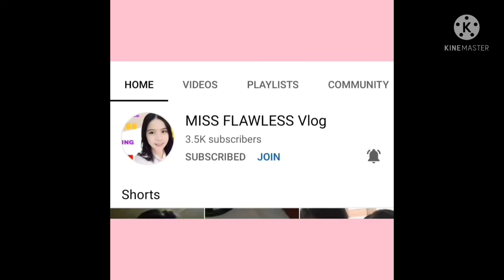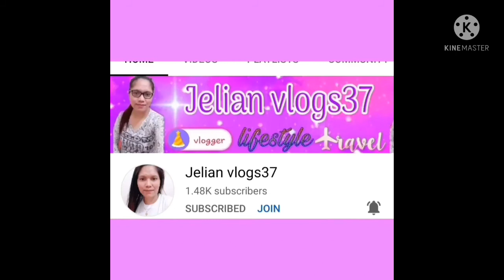Boodle fight Simple birthday celebration of my eldest niece❤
Family boodle fight for my eldest niece.Busog much ang lahat at kakaiba ang pagka boodle fight just watch 😍